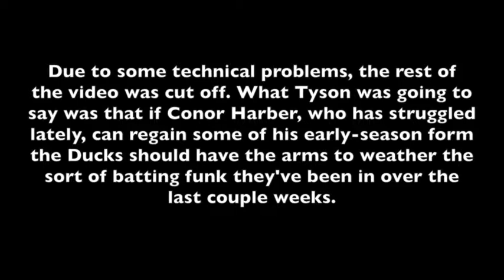Pac-12 baseball roundup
Tyson Alger and Connor Letourneau take a look at how Oregon and Oregon State baseball are faring.